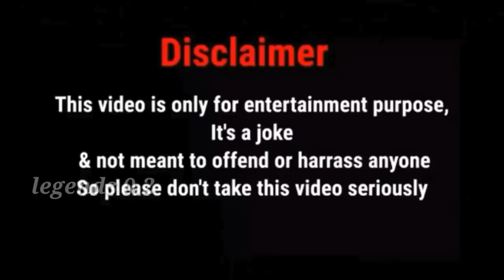dilwale movie funny dubbing video || ajay devgan || sunil sethy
& Not meant to offend or harras anyone so please don't take this video seriously..

यह वीडियो ONLY मनोरंजन के लिए बनाया गया है
इसको ❤दिल❣️पर नहीं ले.

** VIDEO ACHA LGE THO DOSTO. **

dilwale movie scene
dilwale.movie ajay devgan
dilwale movie scene dubbing
dilwale ajay devgan movie dubbing video
ajay devgan funny video
ajay devgan dilwale sunil shety dubbing video
ajay devgan comedy dubbing video
sunil shety dubbing video
sunil shety dilwale movie scene
dilwale movie ajay devgan seen
dilwale movie clip
dilwale movie clip dubbing video
dilwale movie scene dubbing funny video
ajay devgan funny dubbing video
funny dubbing video
comedy dubbing video
song dubbing video
movie dubbing video
movie scenw
movie.clip
funny video
comedy video
vines video